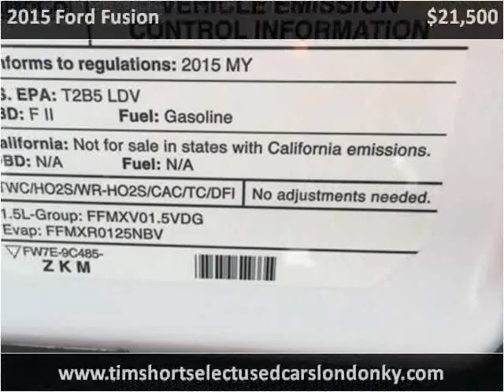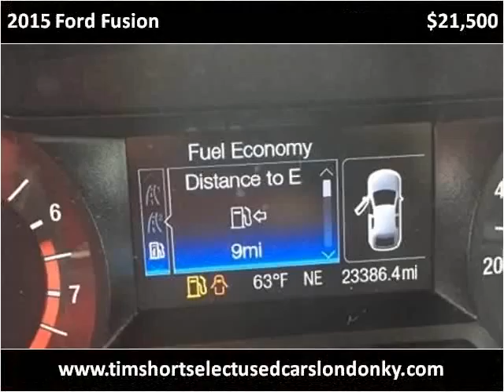2015 Ford Fusion Used Cars London KY